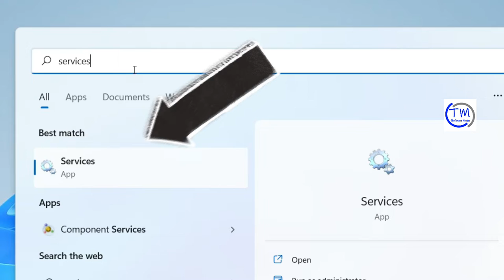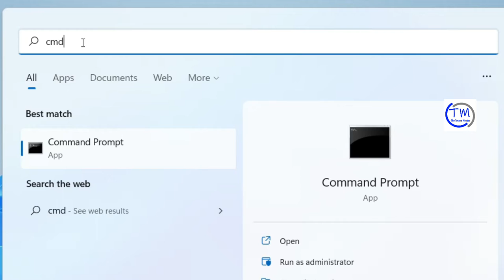How To Clear ARP Cache In Windows 11